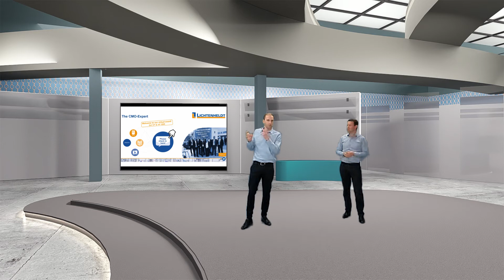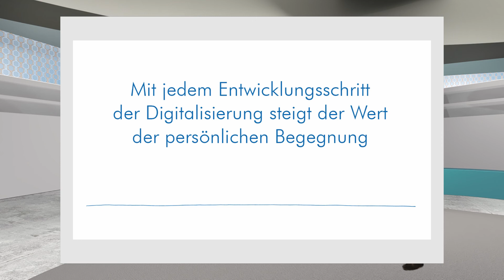Lösungen für digitale Kundenbeziehungen - Im Gespräch mit der Meissner Expo GmbH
Kaum eine Branche hat es derzeit so schwer wie die Eventbranche. Die Meissner Expo GmbH aus Halstenbek macht aber das Beste draus und schafft neue innovative Lösungen und Räume, damit Ihr Eurer Kundschaft begegnen könnt und Beziehung aufbauen könnt. Die positive Einstellung des gesamten Teams ist beeindruckend.
In unserer Videoreihe "UVUW on tour" spricht Verbandsgeschäftsführer Ken Blöcker mit seinen Mitgliedunternehmen über aktuelle Herausforderungen.
Die Meisser Expo GmbH schafft Begegnungen. Sie ernten Beziehungen.
Ob persönlich oder virtuell, ohne Begegnungen mit Ihren Kundinnen und Kunden entsteht kein Geschäft. Das Familienunternehmen aus Halstenbek schafft Räume, in denen Sie Ihrer Kundschaft begegnen und eine Beziehung aufbauen können. Und weil nur gute Beziehungen Spaß machen, gibt das das Unternehmen alles damit Ihre Zusammenarbeit mit dem Team funktioniert. Auf Augenhöhe, mit Respekt und einem scharfen Blick fürs Detail. Sie sagen Ihnen, was für Sie funktioniert und was nicht. Damit Sie ein gutes Gefühl haben und damit Ihre Kunden Ihnen treu werden und bleiben.